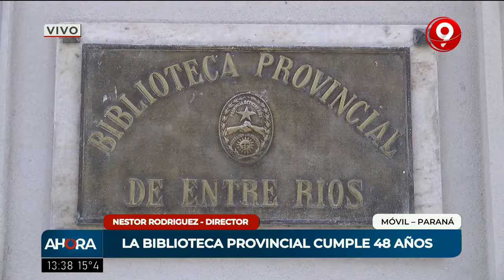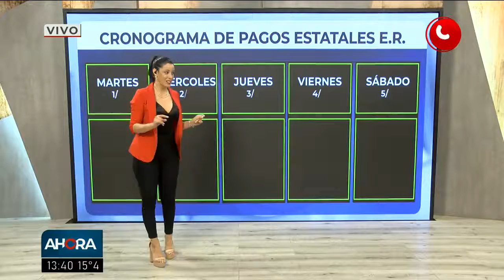La Biblioteca Provincial cumple 48 años